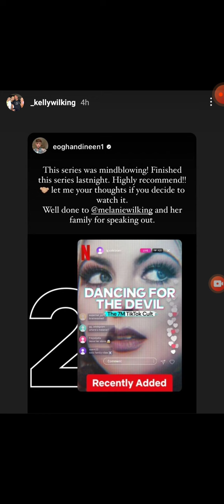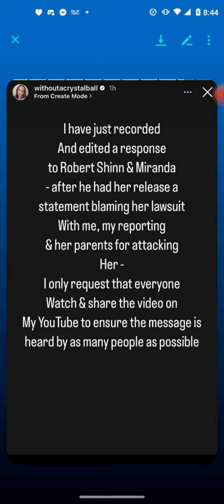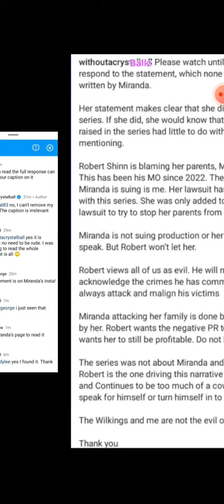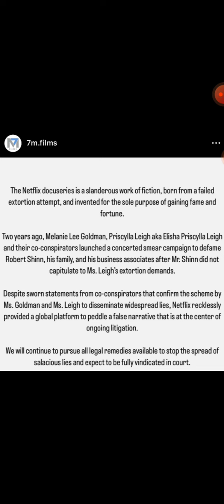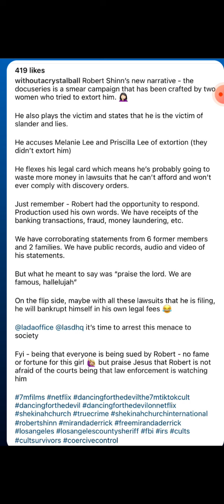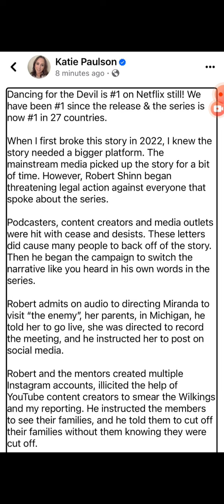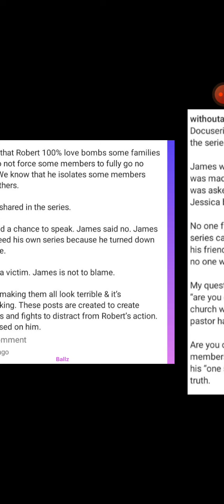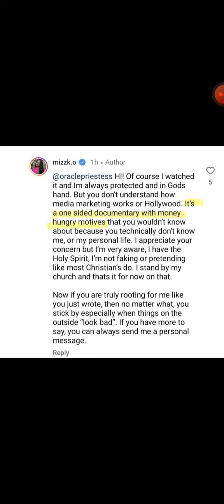Bullying,Harassment and Stalking is A Crime. LE needs to look into KJ.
Please do not take what I say as fact, these are my thoughts and opinions only.